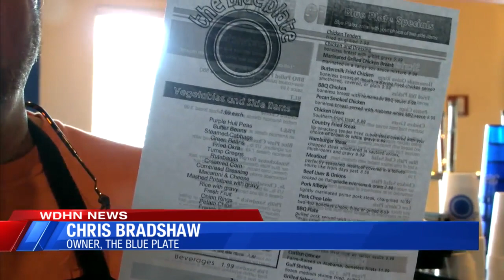Reactions to Reopening